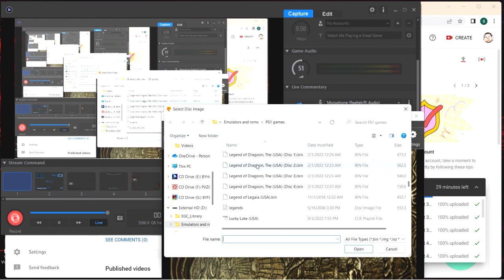Legend Of Dragoon Part 135